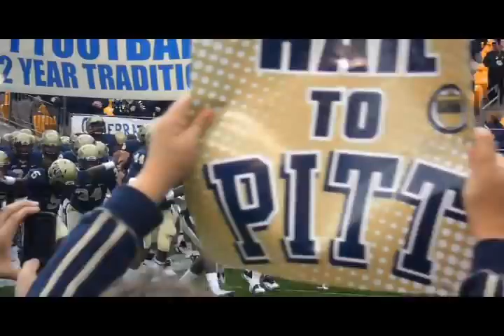PITT Panthers entering Heinz Field for the PITT vs Utah Game 10.15.11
We were on the field for the entrance of the PITT Players and I thought I was taking pictures!  New camera!  I cut off the last 3 minutes of the ground and my shoes!